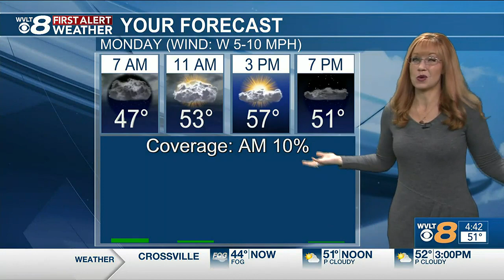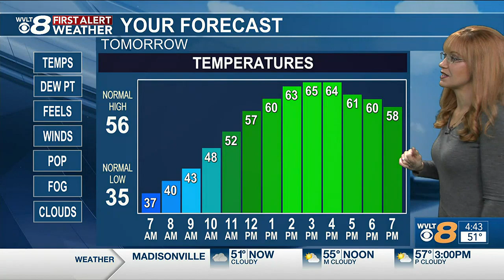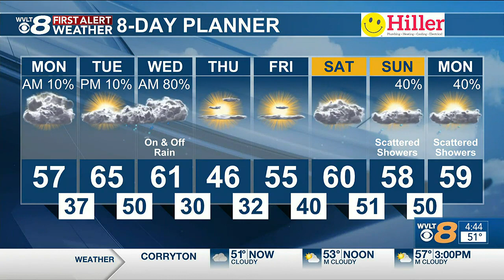Gradually clearing today but mostly dry for now